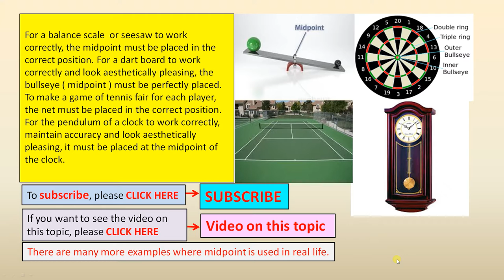The Relevance of Midpoint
In this video we highlight some examples where midpoint is important in real life.